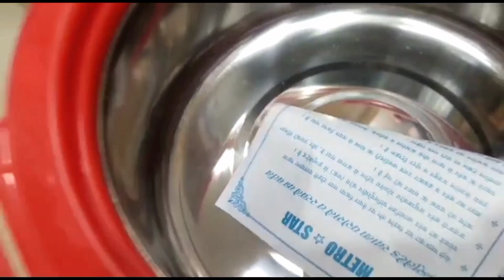CHANDRAKALA PLASTIC OPPOSITE TOWN POLICE STATION TADEPALLIGUDEM